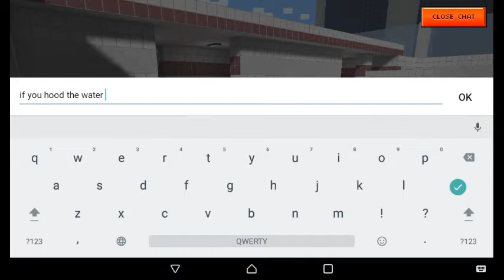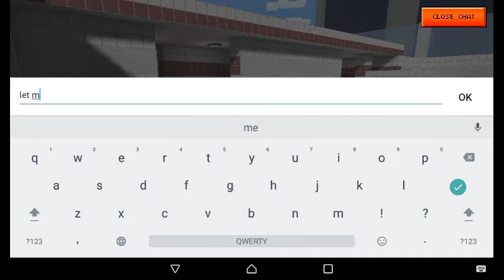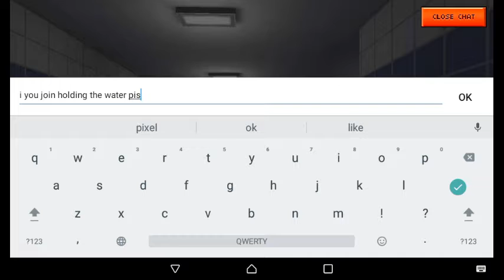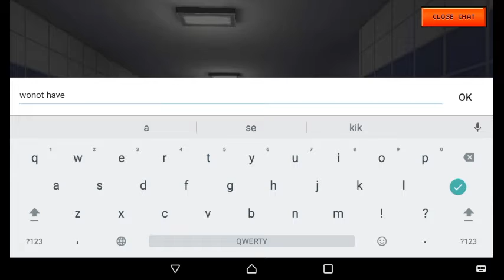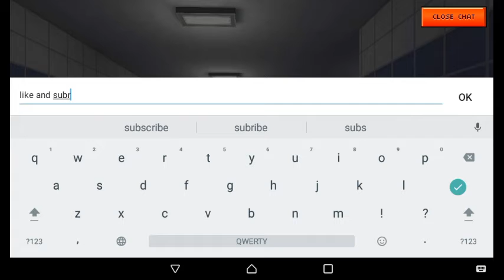Pixel gun 3d no hands glitch